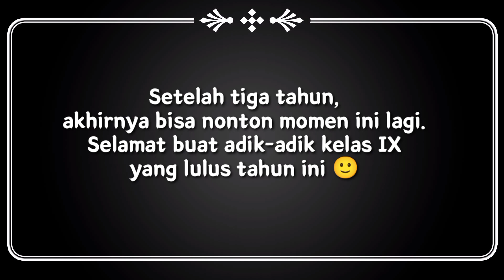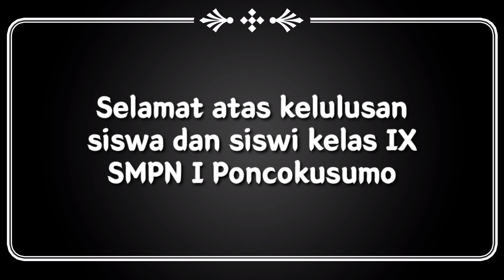Happy Graduation Day!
Hello, my lovely shi-gUi! Welcome to my curious way!

Setelah tiga tahun, akhirnya bisa melihat momen seperti ini lagi. Selamat atas kelulusannya siswa dan siswi SMPN 1 Poncokusumo.